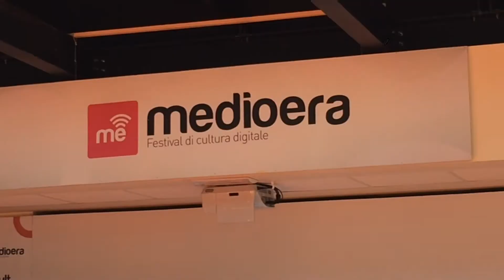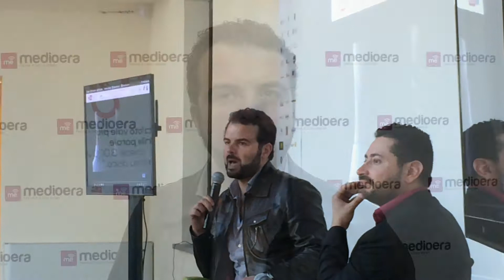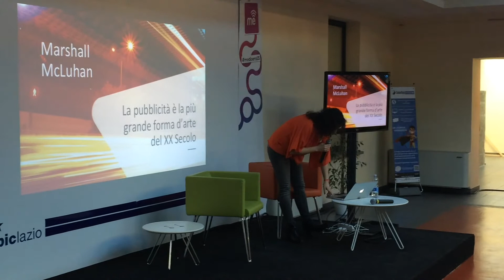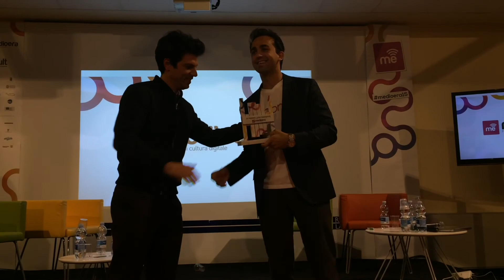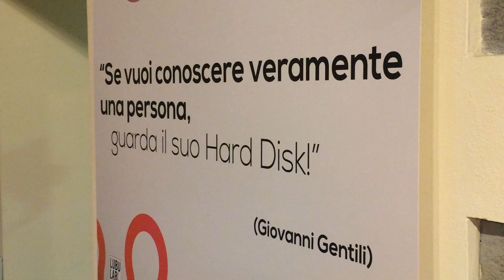Medioera 2015 VI edizione - Prima giornata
La prima giornata di Medioera15, quella di giovedì 9 Aprile, riassunta magnificamente in pochissimo tempo. Enjoy!